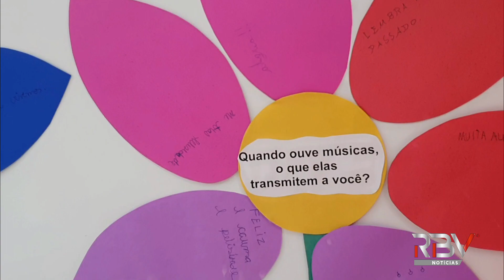Debate sobre sentimentos ajuda estudantes a ter melhor desempenho em sala de aula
Um projeto que ajuda alunos a entenderem suas emoções e sentimentos tem feito a diferença em uma escola da rede municipal em Caçador. Esse é o destaque da reportagem de hoje de Rita Martini, acompanhe.